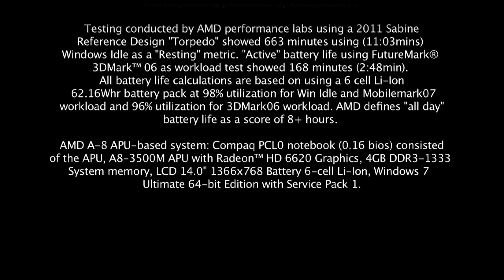Alberto Bozzo talking about AMD Fusion APU A-Series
AMD introduced the AMD Fusion APU A-Series at the EMEA launch event in Berlin on June 15th, 2011. Hear what Alberto Bozzo, Corporate Vice President and General Manager EMEA has to say about AMD Vision, the new A-Series and what they bring to the mainstream consumer.